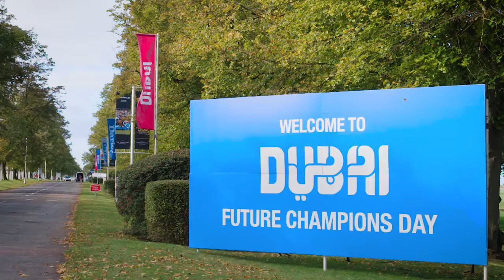Watch the Dubai Future Champions Festival | Oct. 11 - 12 | on SportsMax, SportsMax Racing and App!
Watch the Dubai Future Champions Festival | Oct. 11 - 12 | 7:30AM/ 8:30 ECT | on SportsMax, SportsMax Racing and App!